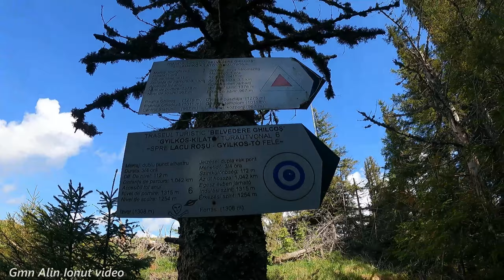Cabina Panoramica Ghilcos - Belvedere Piatra Ghilcos (Lacul Rosu)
Traseu: Lacul Rosu – Poiana Ghilcos – Belvedere Piatra Ghilcos – Poiana Dosu Ghilcosului - Cabina Panoramica Ghilcos

Traseul incepe din spatele debarcaderului din Lacu Rosu si se merge spre Poiana Ghilcos.  De la Lacul Rosu se travereseaza soseaua principala si se ajunge intr-o parcare in panta. Acolo apare prima data marcajul punct albastru.
Din această parcare se urca  spre dreapta pe un drum pietruit care duce la o pensiune, dar nu ajungem la ea, se continua drumul spre dreapta in padure urmarind marcajul. Mai sus se gaseste un izvor de unde se se poate aproviziona cu apa. Se continua urcarea urmarind marcajul albastru dublu pana sus la punctul de belvedere de pe Piatra Ghilcos.
Pentru a ajunge la cabina panoramica ne intoarcem pe marcajul triunghi rosu pe partea stanga pana se ajunge intr-o poiana numita Poiana Dosu Ghilcoșului. Mergem pe poteca care duce spre stanga in padure urmarind acum marcajul punct rosu dublu. In cateva minute se ajunge la Cabina Panoramica Ghilcos.

Marcaje traseu:
Lacul Rosu – Poiana Ghilcos – Belvedere Piatra Ghilcos (punct albastru dublu)
Belvedere Piatra Ghilcos – Poiana Dosu Ghilcosului (triunghi rosu)
Poiana Dosu Ghilcosului - Cabina Panoramica Ghilcos (punct rosu dublu)

Durata traseu: 2 ore

🎥 Echipamentele cu care filmam:
GoPro Hero 9 Black
Drona DJI Mavic Mini 2
Stabilizator gimbal Hohem iSteady Pro 4